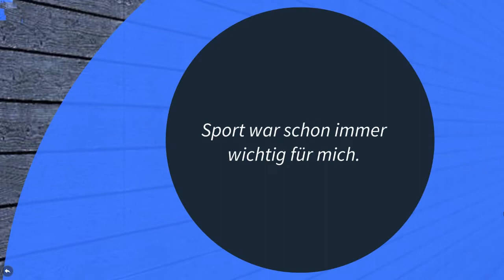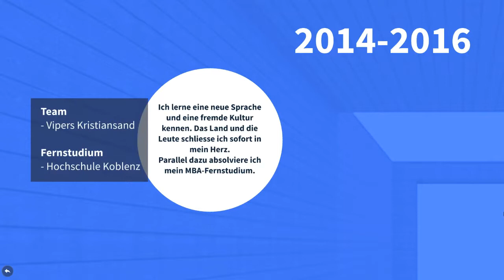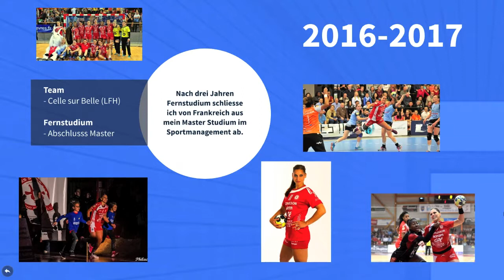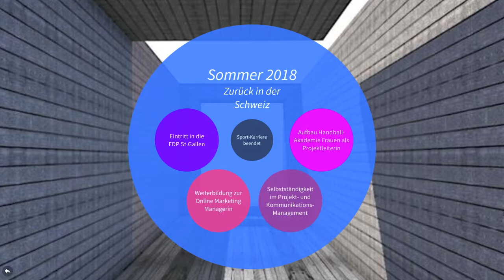Werdegang Karin Weigelt